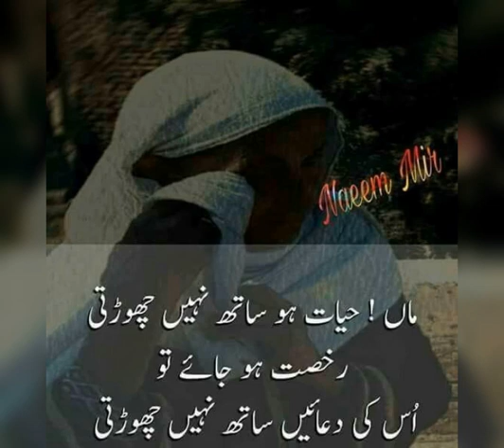mehreb alvida whatsapp status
Video from Abdul Rahman